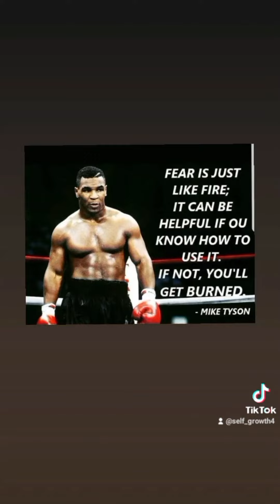Mike Tyson Motivational Quotes